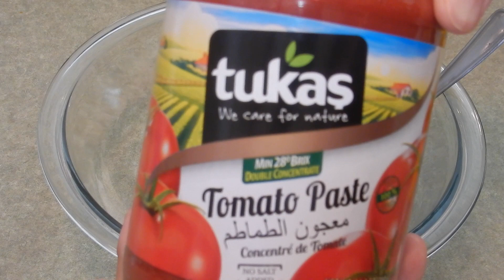Turkish Chicken Shish Kebabs | Sis Tavuk | Hina Barkat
Ingredients:
5 tbsp Yogurt.
2 tbsp Tomato paste.
1 tbsp minced Garlic.
Lemon Juice.
Olive Oil.
1 tsp Salt.
1 tsp Red Chili powder.
1 tsp Cumin seed powder.
1 tsp Black pepper.
1 tsp Sweet Paprika.
1 Onion. (Grated and Squeeze the water)
Pita Bread.

Ingredients: (Tzatziki Sauce)
1 cup Greek Yogurt.
1 tsp minced Garlic.
1 Cucumber. (Grated)
Lemon Juice.
1 tsp Fresh Dill.
Salt.
Black Pepper.

Ingredients: (Salad)
1 Cucumber.
1/2 Red Onion.
5 Cherry Tomatoes.
Lemon Juice.
Fresh Mint.
Fresh Parsley.
Salt.
Sumac.

Recipe:
In a bowl add yogurt, tomato paste, minced garlic, lemon juice and olive oil. Mix it really good. Add salt, red chili powder, black pepper, cumin seed powder and sweet paprika. Mix everything together. Add onion. Mix it well.
Wash and cut the chicken thighs into bite size pieces. Add chicken. Coat it well. Marinate for at least 4 hours.
Heat some oil on skillet.
Add wooden skewers in water. Add chicken to wooden skewers.
Add kebabs to the skillet. Cook for 5 minutes before change the side. Cook for 7-10 minutes until it's cooked through.